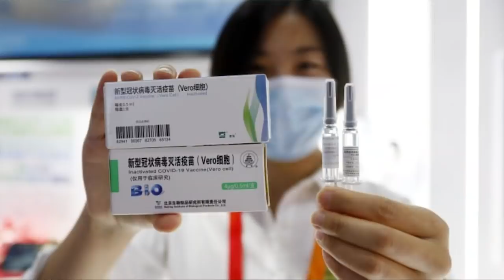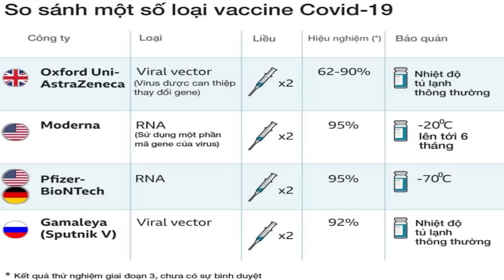Tiêm hàng TQ – Dân cứ thử, Thủ tướng vội tránh xa